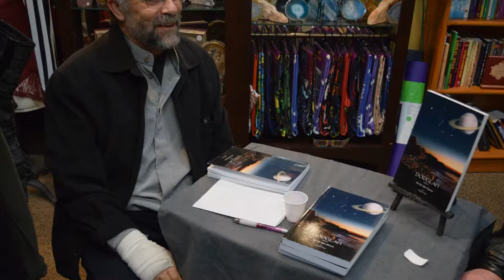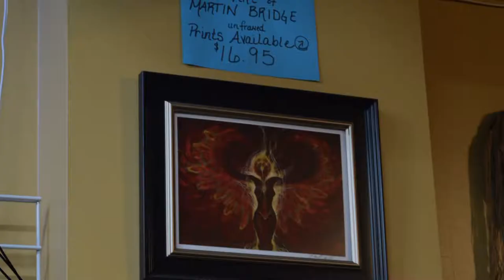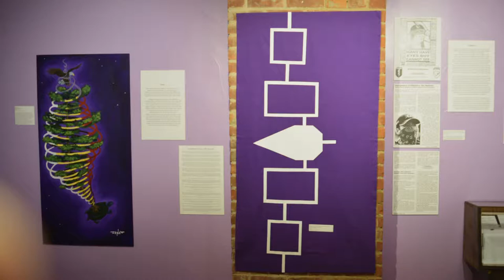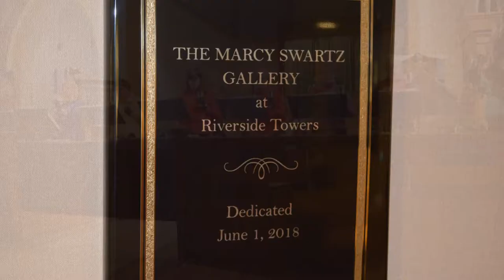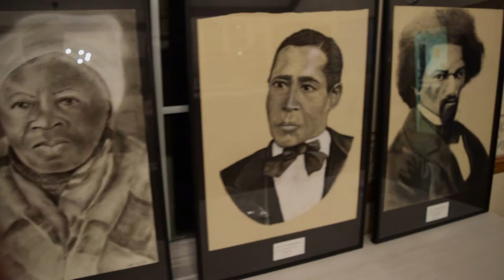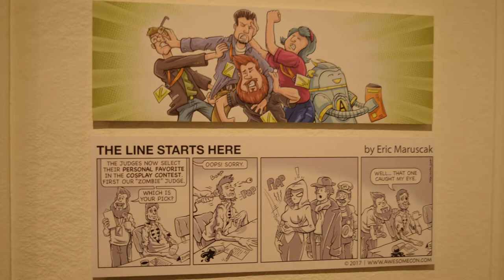Binghamton First Friday inReview December 2018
First Friday inReview, a show dedicated exclusively to the artists who come to the Binghamton New York First Friday Art Walk every month.

1. David Axelrod plays on Washington Street
2.  Douglas Sotak author, at iMagicka Court Street 1:50
3.  Andre DiCeSare et d.j. Kyra @ Binghamton U.D.C. Washington St. 3:58
4.  Church Bells at Trinity Memorial Church  Main St. (West Side) 7:36
5.  SUNY BROOME Professor Patricia Evans Cultural Representation 12:49
6.  Eric Maruscak  Freelancer "Celebration of Pop Art Narrative" 15:32

Artists included
6:28 Cooperative Gallery Member Art Show
9:13 Kelly Honsinger
13:00 BCC Beginner Drawing Submissions